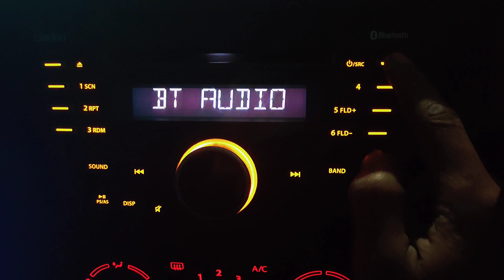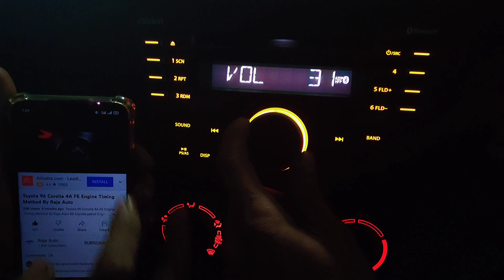How to Connect bluetooth in suzuki Cultes Clarion audio system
How to Connect bluetooth in suzuki Cultes Clarion
mobile bluetooth connecting to clarion audio system